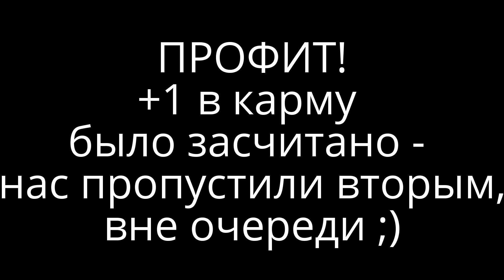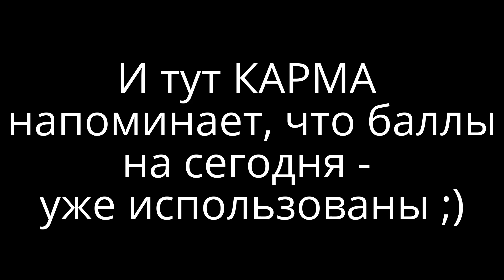О жизни: Принцип мгновенной положительной кармы (KARMA +1) - и помните о вечном... ;)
"Карма - она одна, это сказал фараон..." ;) А мгновенная +1 карма - всегда радует ;)

Мои Путевые Заметки и очерки о жизни в Словакии - смотрите

На своем автомобиле по дорогам Евросоюза - подробная инструкция для СНГшных водителей ;)

В Словакии - достаточно вежливые водители, тут принято "пропускать через одного", а пешеходы не бросаются под колеса с криками "я иду по переходу, замри на месте!" - понимают, что машина сразу не останавливается...

И вот такой вот кармический ролик получился в реалиях ;) Тут есть все - и пропуск "через одного", и пешеходы ;)

А мои Путевые Заметки и очерки о жизни в Словакии - смотрите